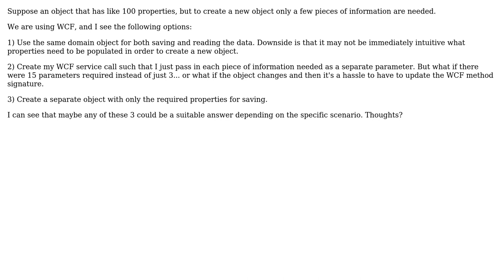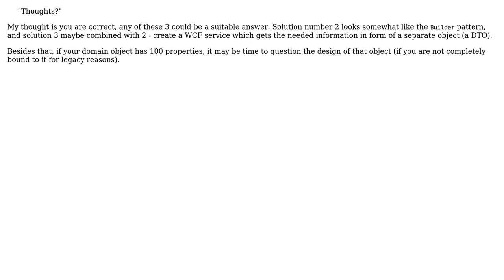Software Engineering: Domain objects for reading vs saving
With thanks & praise to God, and with thanks to the many people who have made this project possible! | Content (except music & images) licensed under CC BY-SA | Music | Images & others | With thanks to user Doc Brown user BVernon and the Stack Exchange Network Trademarks are property of their respective owners. You are responsible for your own actions.